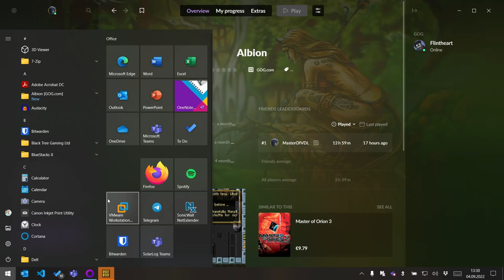Panthi Spielt Albion 15 - Grinding IV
...und weiter...